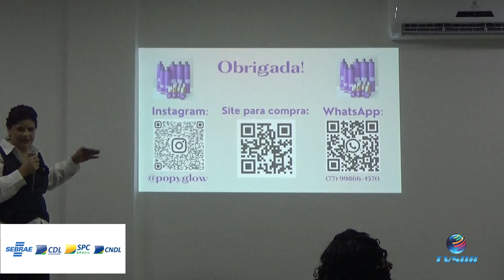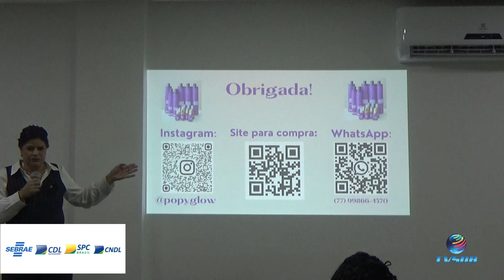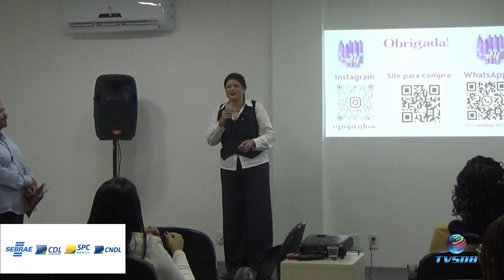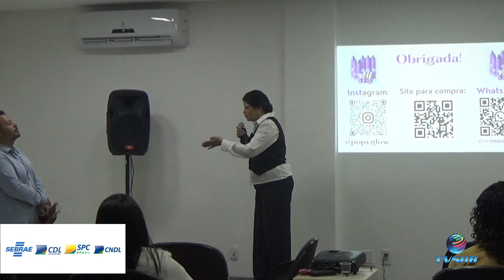Workshop Beleza Inspira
O Sebrae realizou esse evento imperdível!
E a TV SDB esteve presente prestigiando e fazendo a cobertura completa.

Venham conferir o que aconteceu.